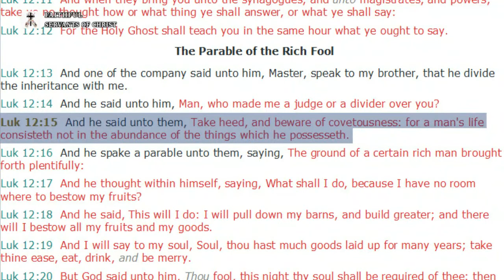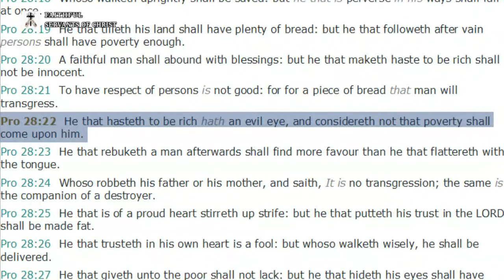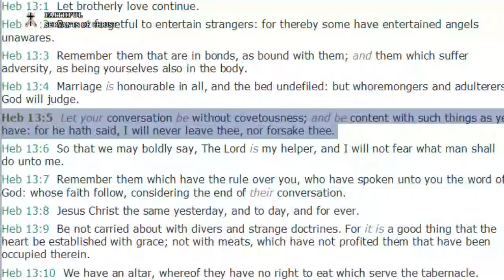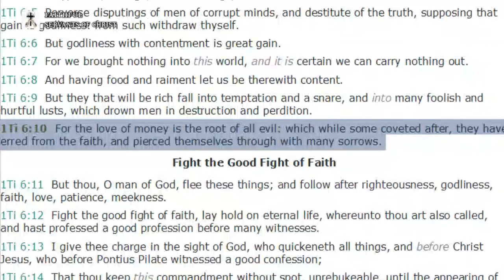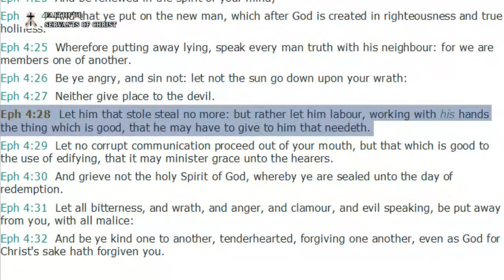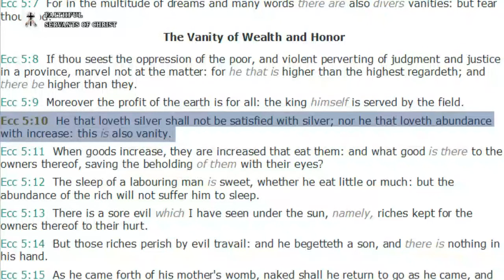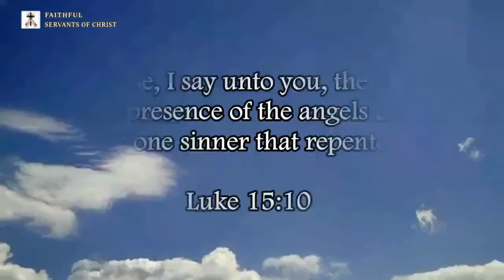The Wicked Sin Of Gambling